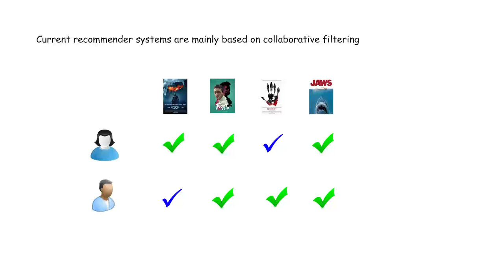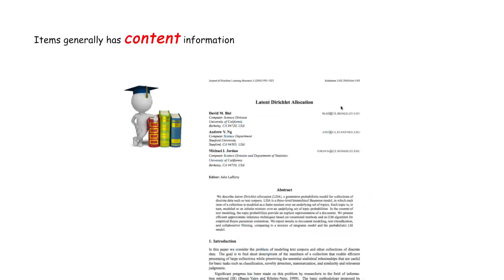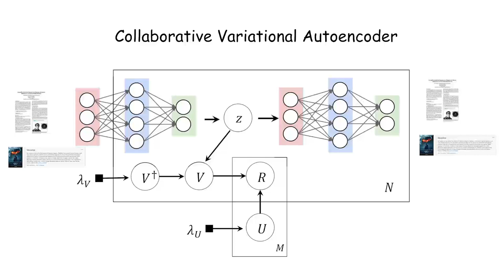Collaborative Variational Autoencoder for Recommender Systems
Trial version. June 17, 2017.